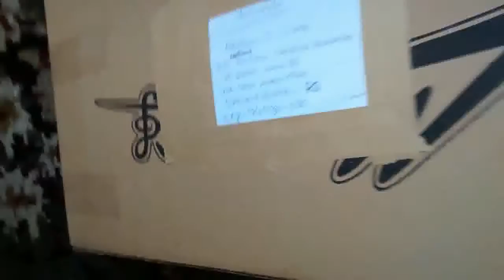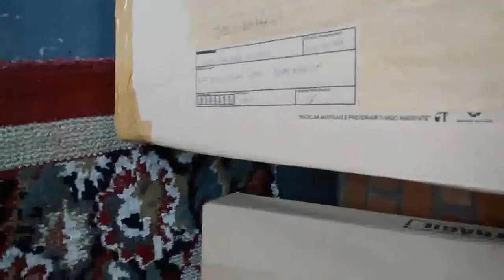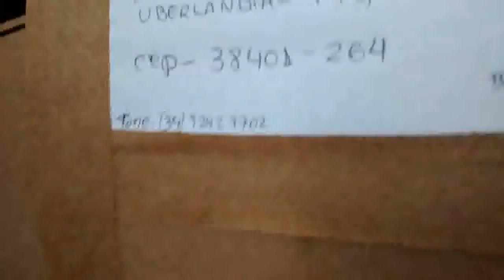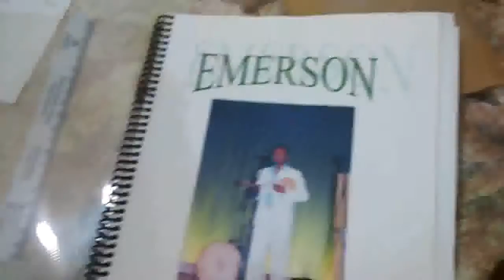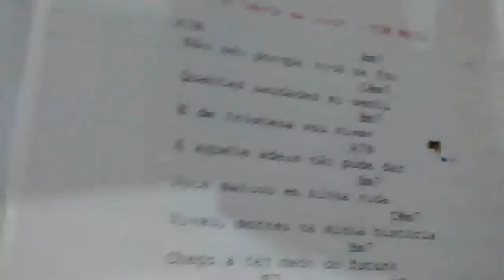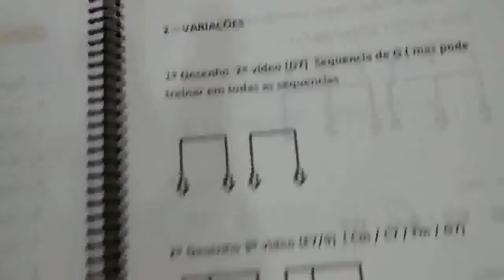Envios Via correio o seu esta aqui.